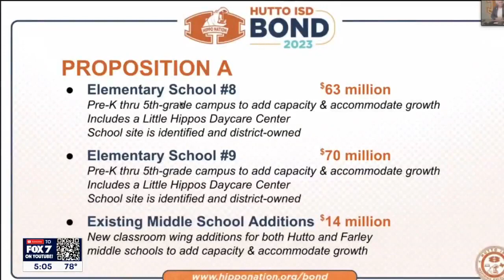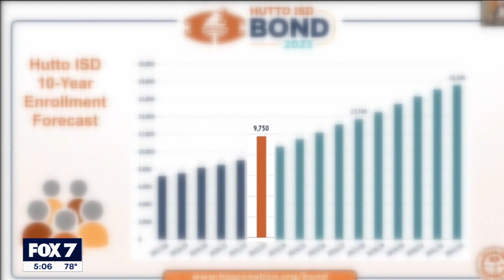Hutto ISD approves $522M bond election to address enrollment growth | FOX 7 Austin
Three separate propositions are aimed at expanding instructional facilities, providing instructional technology to students and funding a districtwide academic center.